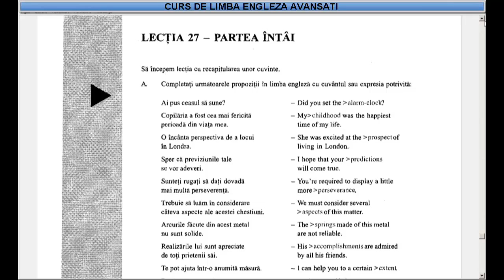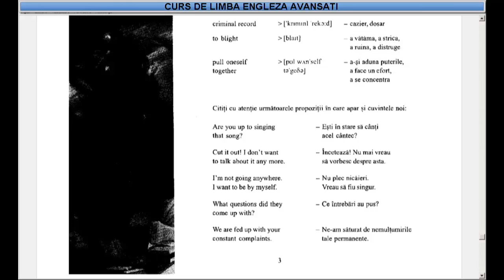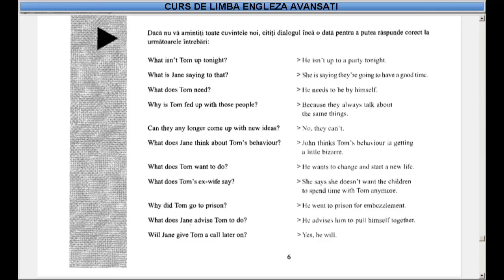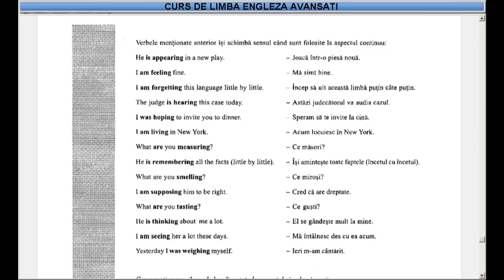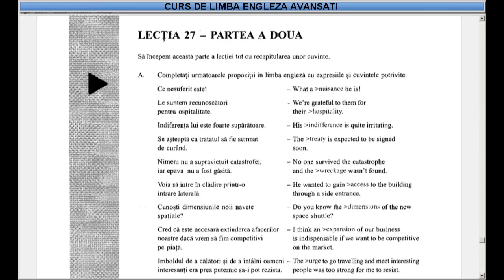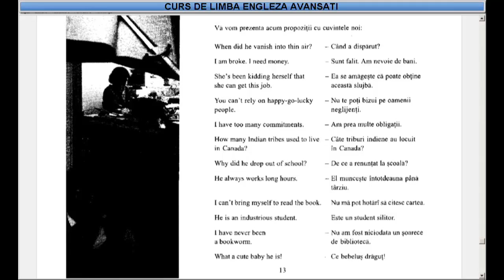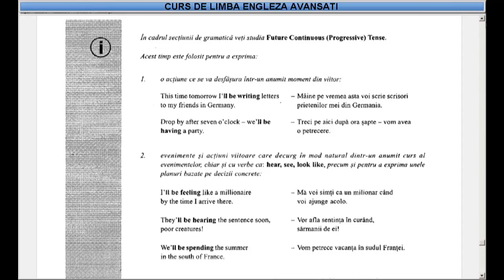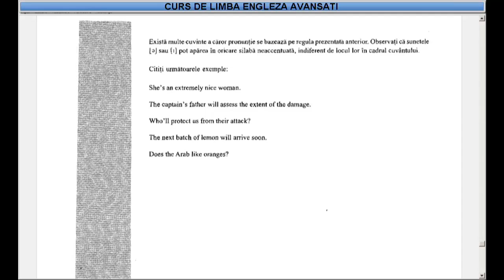Curs de limba Engleza nivel Avansati (tema+dictionar) - Lectia 27